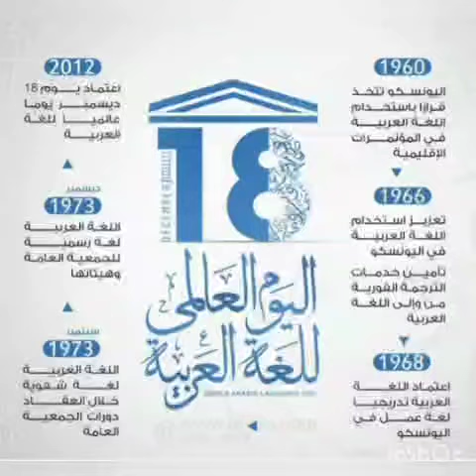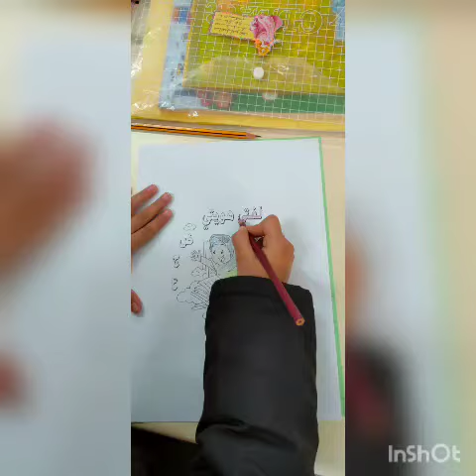مشاركات gr2b لليوم العالمي للغة العربية EJS_Tahta